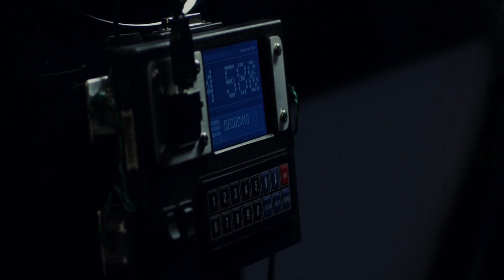The Amazing Spider-Man | Car Thief Extended Scene V1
©All Rights to Sony Pictures Entertainment Inc.

Color Graded and putted the Scene Back Together

I  Will not put this in my Extended Cut

From now on I only put one video for a day due to no viewers  and no oncoming subscribers